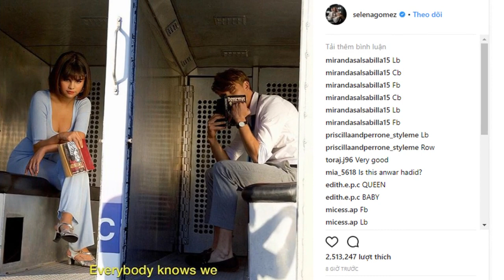Selena Gomez With Cryptic ‘Unfinished Business’ Message — Talking About Justin Bieber?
Selena Gomez took to Instagram on June 2 to post a photo of herself holding a book and captioned it with cryptic lyrics from her new single ‘Back To You’. Is she trying to send her ex Justin Bieber a message?